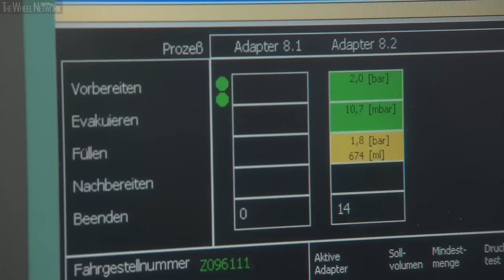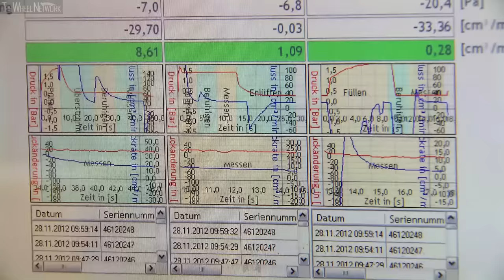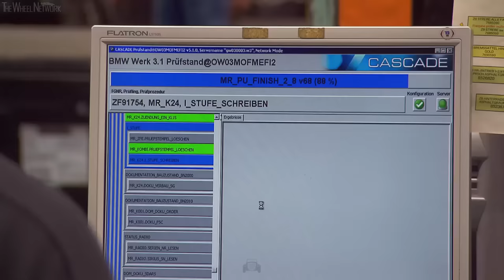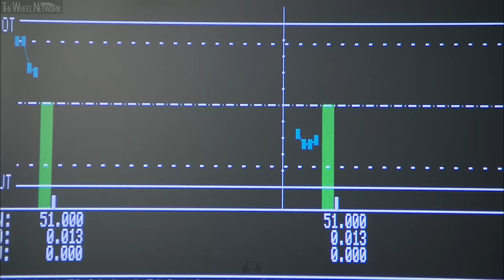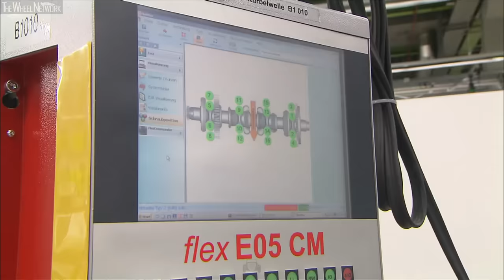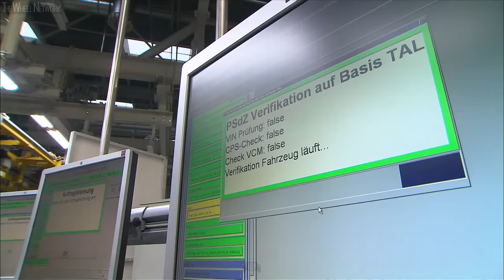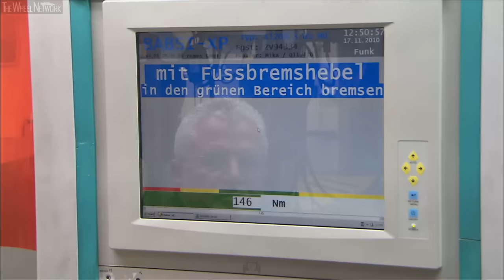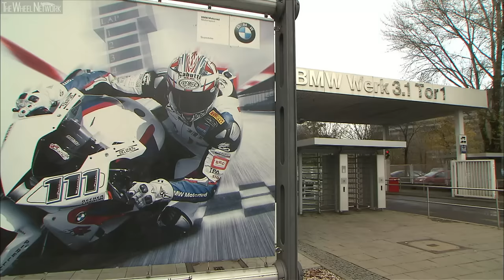BMW Motorrad Production in Germany – Manufacturing of Motorcycles and Scooters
Manufacturing footage from BMW Motorrad's main production plant in Berlin – The BMW Motorrad Zentrum Berlin. This factory produces the vast majority of BMW motorcycles and scooters, for European and global markets. This compilation includes footage of various BMW Motorrad models built since 2011 onward.